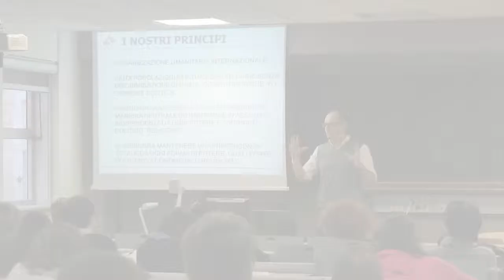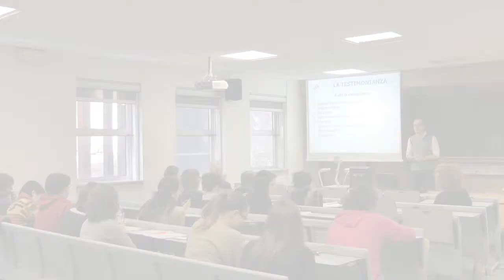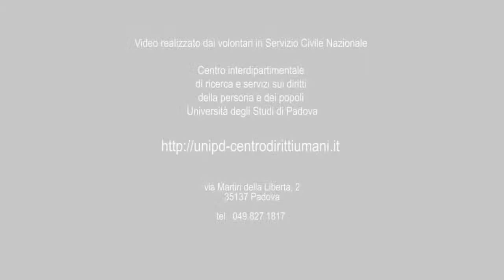Sergio Cecchini, MSF: Intervenire ad ogni costo?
Sergio Cecchini, Responsabile della Comunicazione di Medici Senza Frontiere, riassume i temi trattati nell'incontro di presentazione del libro "Intervenire a ogni costo?", svoltosi mercoledì 21 marzo 2012 nell'ambito del corso del prof. Antonio Papisca di Organizzazione internazionale dei diritti umani e della pace dell'Università di Padova.